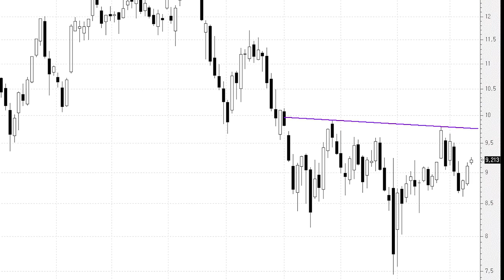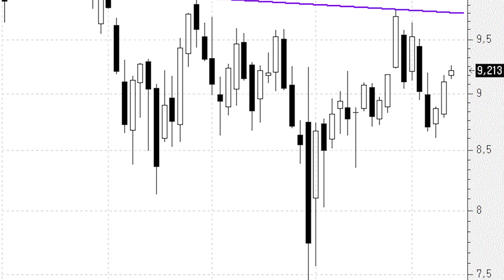Telefónica comenzará a ser interesante por encima de los 9,80 euros y no antes